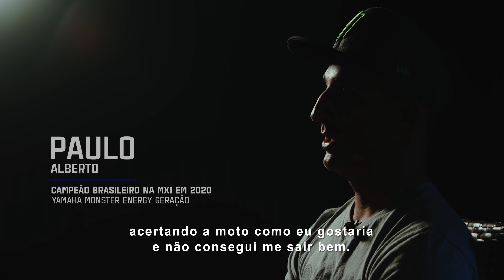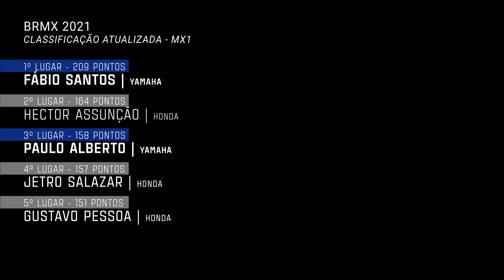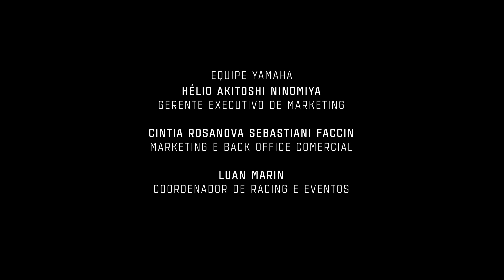A Volta por Cima - Episódio 5 / VictorYZone Yamaha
Dar a volta por cima faz parte da vida de todo atleta de alto rendimento. E Paulo Alberto é um craque na arte de virar o jogo. E mais: a festa da torcida, os bastidores da equipe, a disputa interna. Quem vai ficar com o título?